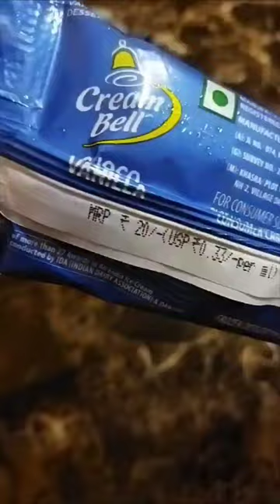Cream Bell choco vanilla ice cream unwrapping 😋🍦